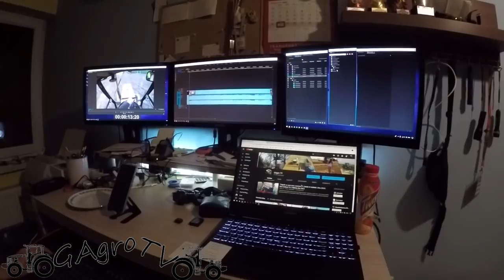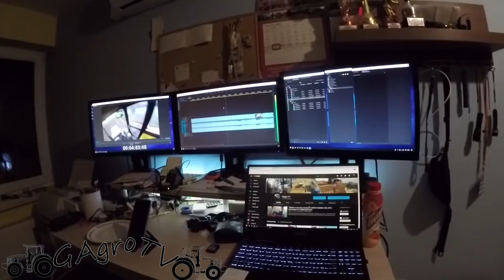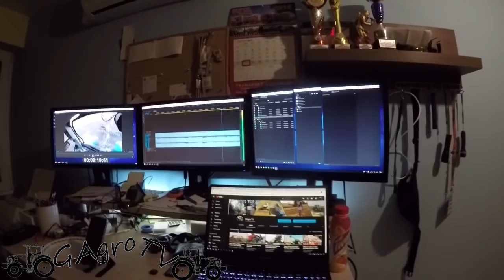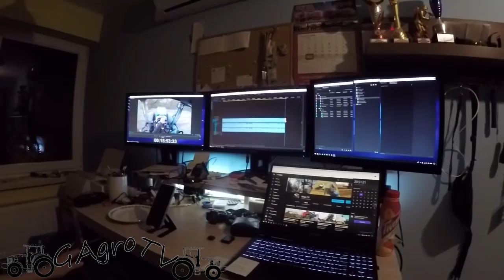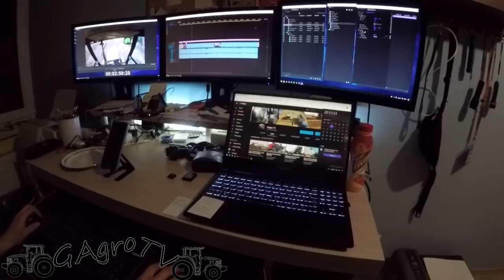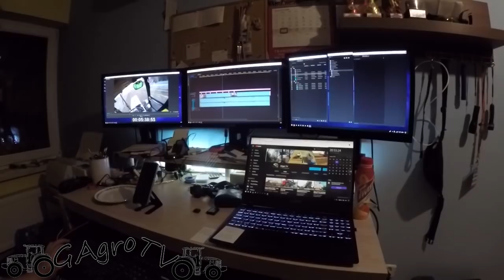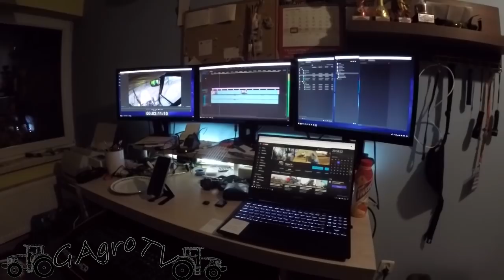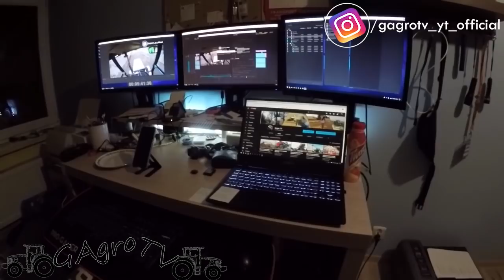Montaż filmu - Made in GAgro TV [vlog#21]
Cześć!
Zapraszamy do obejrzenia, jak u nas wygląda montaż. :)
Na końcu filmu przy renderze wystąpił nam błąd. Przepraszamy.

oraz snapa:
gagro.tv